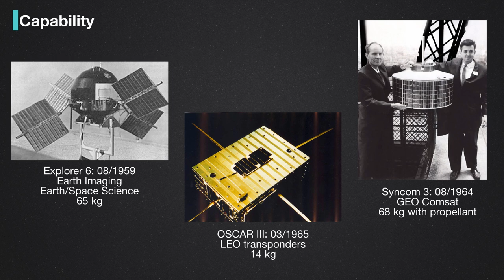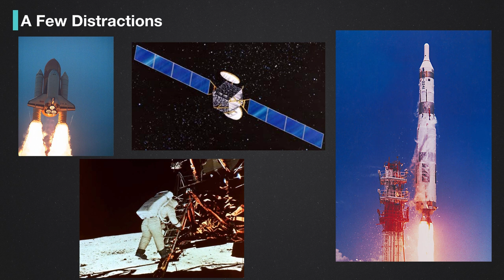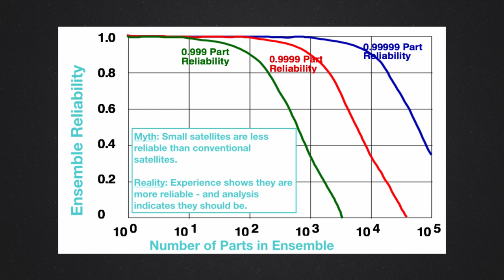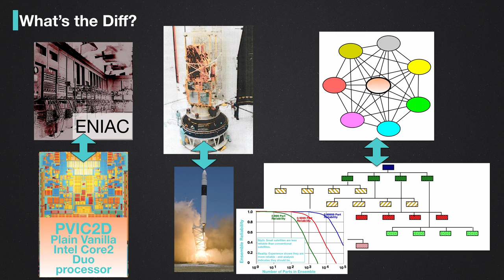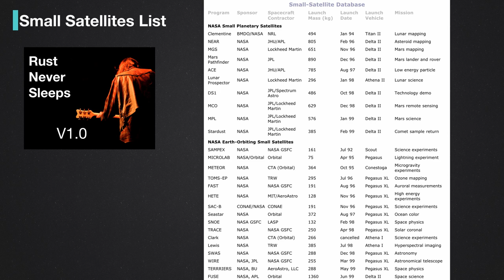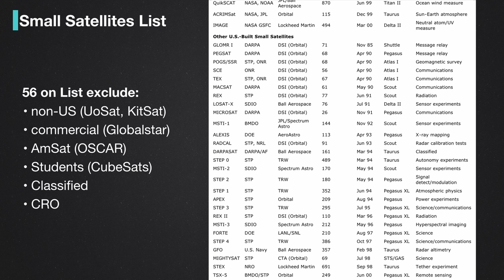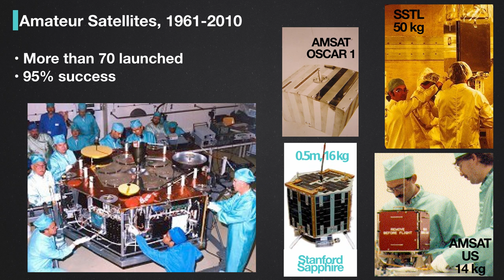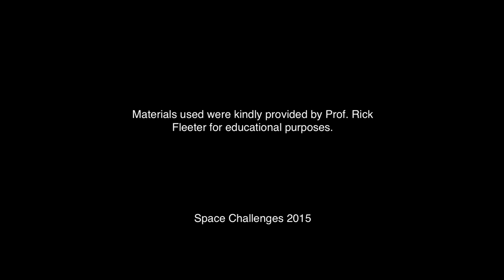100 Years of (Micro)Space (PART 1)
Dr. Rick Fleeter is a small satellite designer and entrepreneur, Adjunct Associate professor of Engineering at Brown University, and Visiting Professor in the faculty of Aerospace Engineering at La Sapienza University.